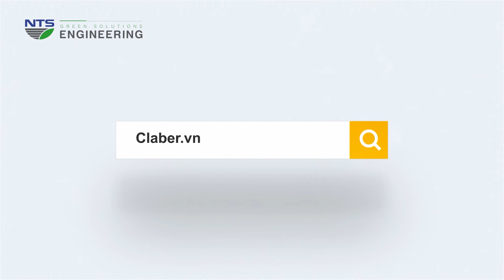Hệ thống tưới nhỏ giọt Aqua-Magic System (8063 )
MUA SẢN PHẨM CLABER TRÊN CÁC TRANG THƯƠNG MẠI ĐIỆN TỬ:
CLABER.VN
- Phân phối thiết bị tưới Claber chính hãng nhập khẩu từ Italy.
- Nhận tư vấn, thiết kế, thi công, lắp đặt hệ thống tưới tự động cho sân vườn, cảnh quan.
𝐍𝐓𝐒 𝐄𝐧𝐠𝐢𝐧𝐞𝐞𝐫𝐢𝐧𝐠 (𝐂𝐨̂𝐧𝐠 𝐭𝐲 𝐓𝐍𝐇𝐇 𝐊𝐲̃ 𝐭𝐡𝐮𝐚̣̂𝐭 𝐍𝐓𝐒)
"Chuyên gia về nước!"
- Tưới tự động
- Xử lý nước thải sinh hoạt
- Lọc nước gia đình.